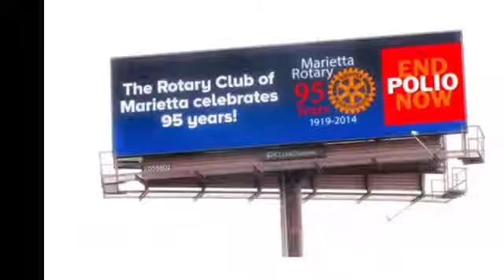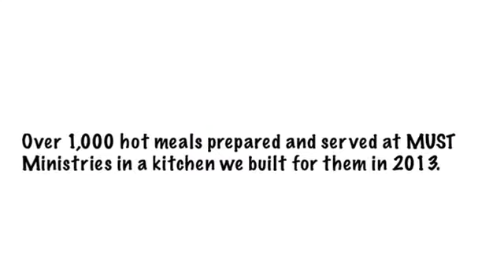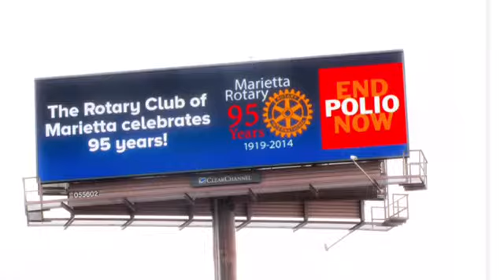The Rotary Club of Marietta 2014-15 Yearbook that presents a pictorial story of our 95th Anniversay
created on an iPad using iMovie